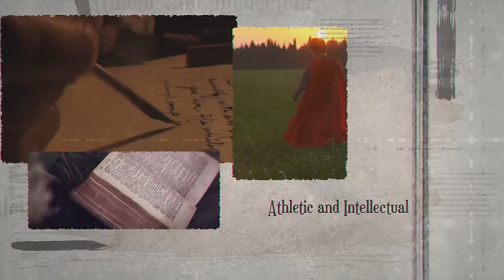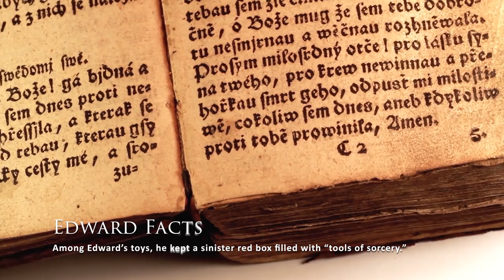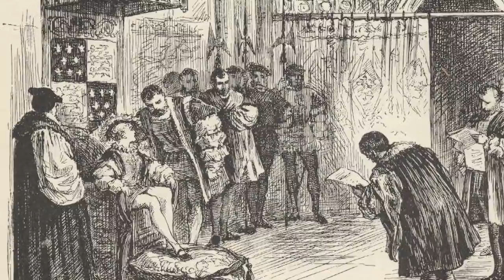Shocking Secrets About Edward VI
Edward VI of England was king for just a few years, his reign saw a full introduction to Protestantism. His goal was to follow in his father's footsteps and continue the dynasty. Edward VI life was dominated by nobles as the new king of England. Edward had a hatred of Catholics and their churches. Yet the boy-king with a famous father was never able to reach the heights of his predecessor.

By the time of his teenage years, Edward was taking more notice of government matters in England, he was encouraged to the point of taking a view and additionally adding comments to the documents.

He was quite possibly the first king to keep a diary or chronicle as it was called. Edward demonstrated self-discipline in creating this record which reveals an insight into the young man's mind and describes many events that affected him through life.

The main fear for everyone in the country was, if Edward died, the succession would pass to mary and she was catholic, but even then Edward attempted to continue his protestant ways by declaring lady jane to be the new queen.

The one item that set Edward VI apart from others was his Devise for the Succession, a document that went through many changes. He excluded his sister Mary and Elizabeth although Elizabeth had conformed to his protestant beliefs. It turned out to be a recipe for disaster!